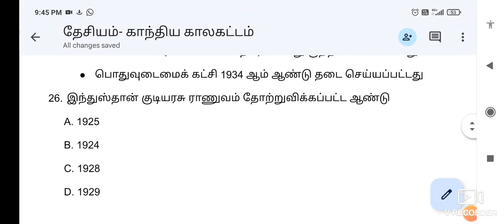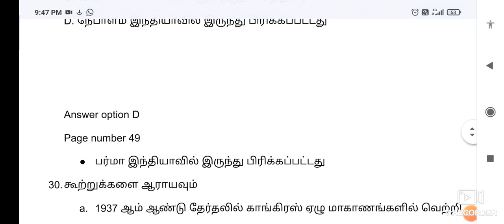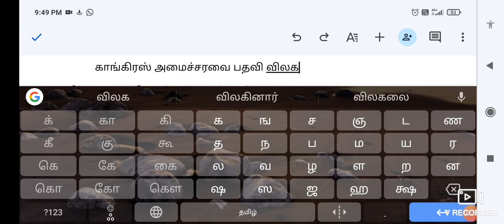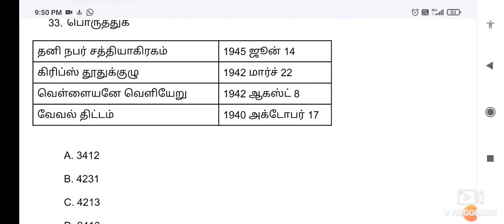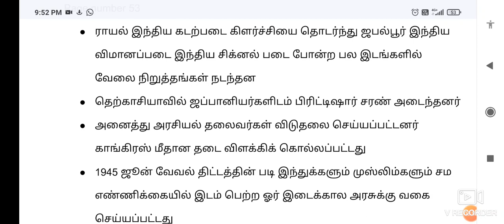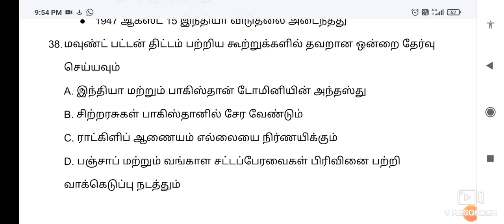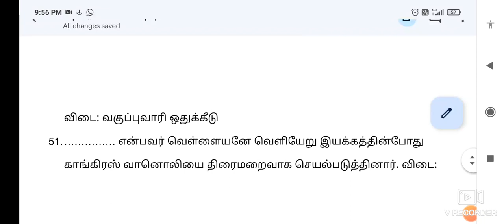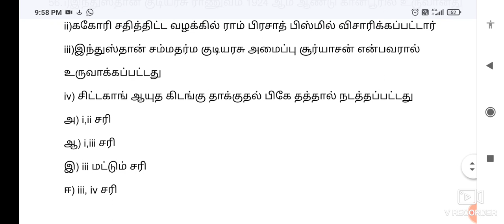GK Test 85 | 10th INC test Q&A - தேசியம் காந்திய காலகட்டம் - TNPSC & All exams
To get பொதுத்தமிழ் 6th to 12th 6000 Questions pdf

To Join GK 8 subjects pdf Test batch (200 Tests)
வரலாறு - 42 Test
இந்திய தேசிய காங்கிரஸ் - 16 Test
அரசியல் அறிவியல் - 46 Tests
பொருளியல் 26 Tests
புவியியல் 49 Test
Unit 8 - 31 Test
Unit 9 - 25 Test
இவற்றுடன் 25 Previous year questions Subjects wise option details உடன் pdf வழங்கப்படும்